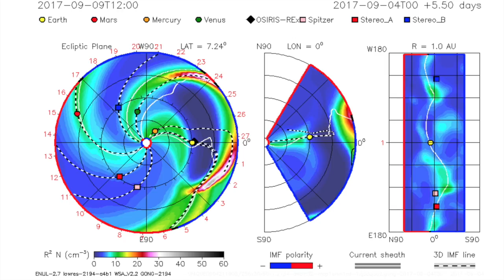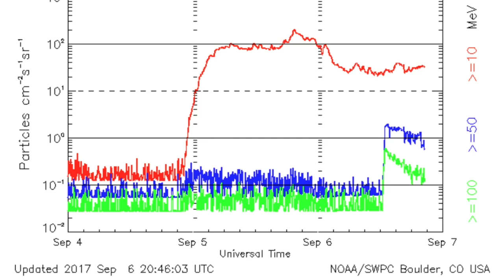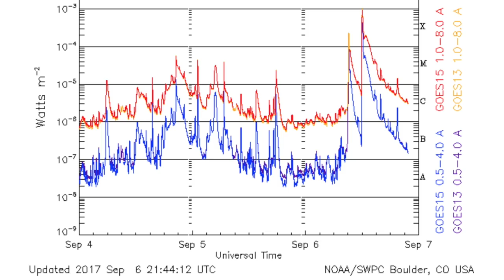Great Solar Flare | September 6, 2017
14th Largest Flare Ever Recorded, Largest in 12 Years